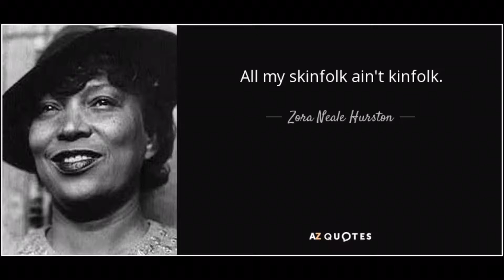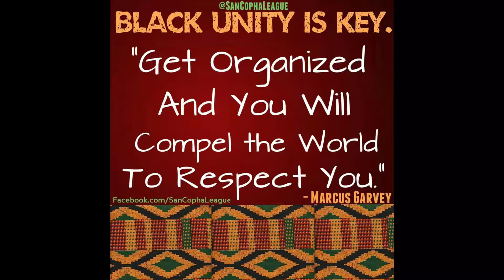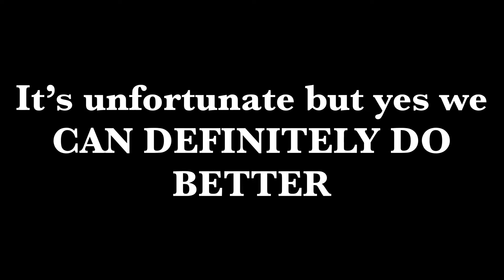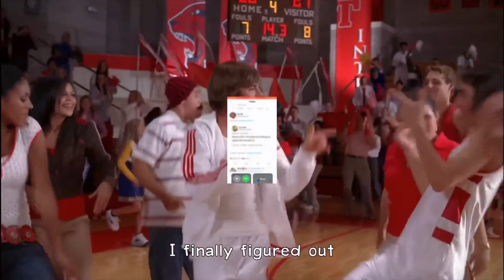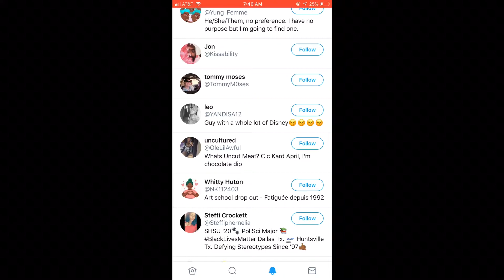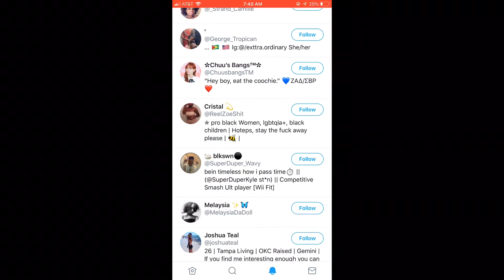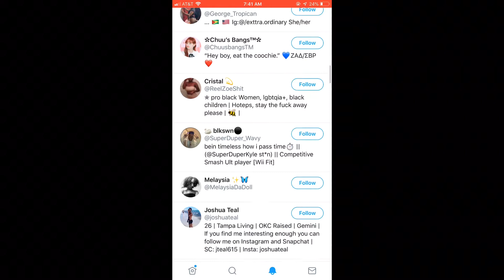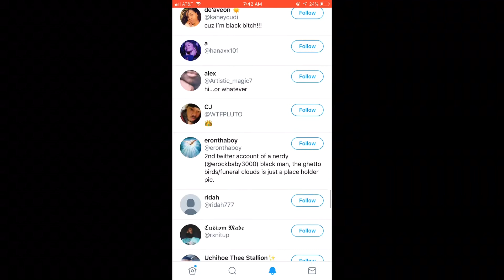All Skin Folk Ain’t Kin Folk Part I